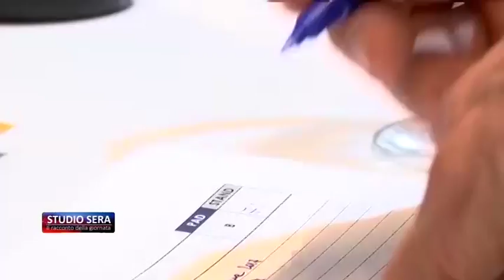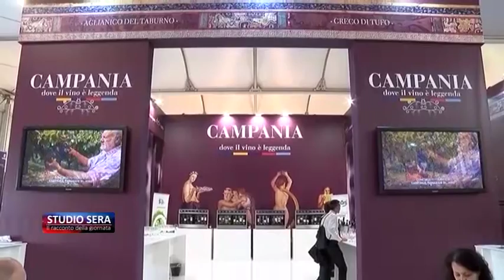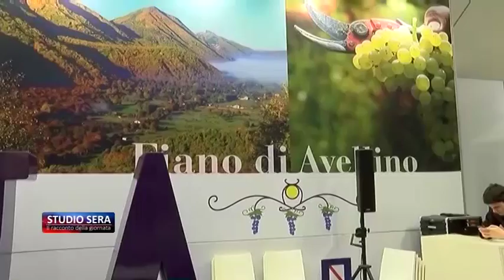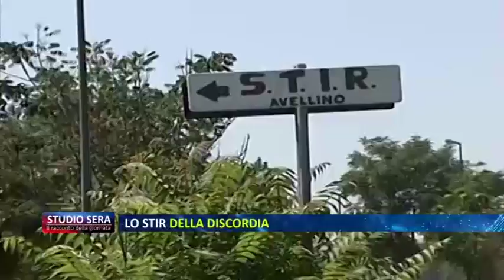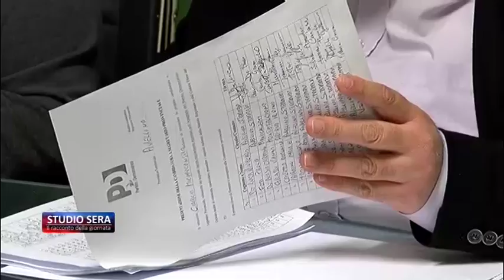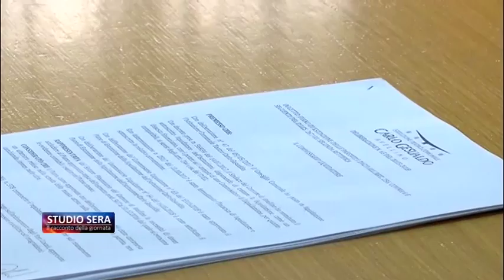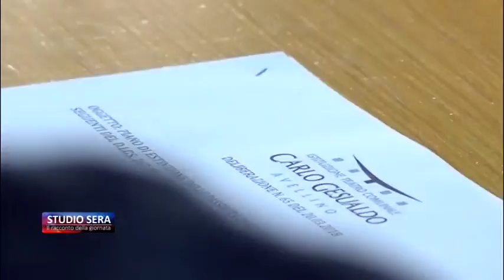Studio Sera - 18 Aprile 2018